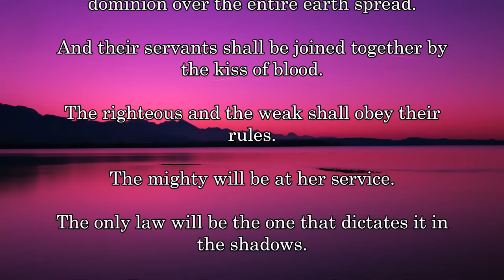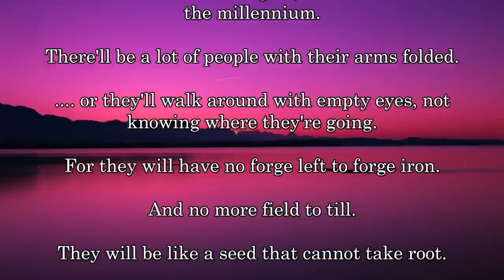OLD PROPHECY for the PRESENT TIME - JOHN of JERUSALEM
OLD PROPHECY for the PRESENT TIME

JOHN of JERUSALEM

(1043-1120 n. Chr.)